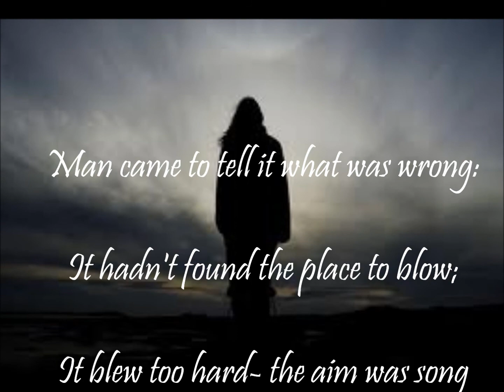The Aim Was Song: Robert Frost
Just a short video I made for an English presentation.  I actually liked this poem a lot compared to the other poetry we had to read.